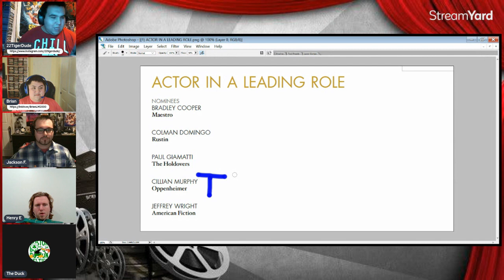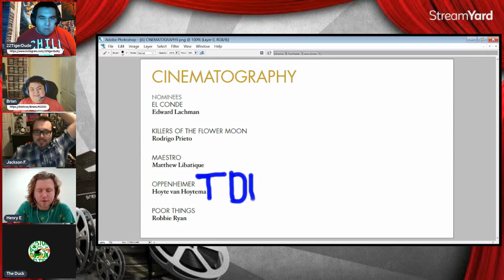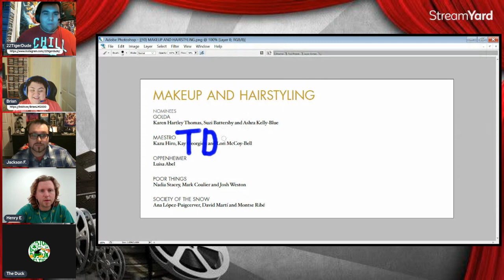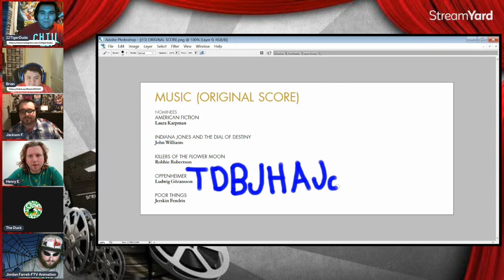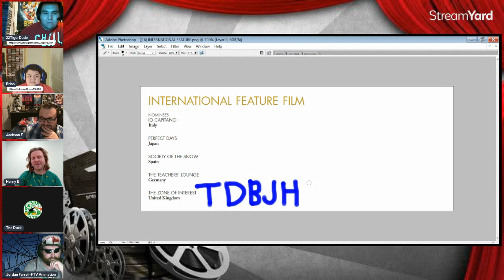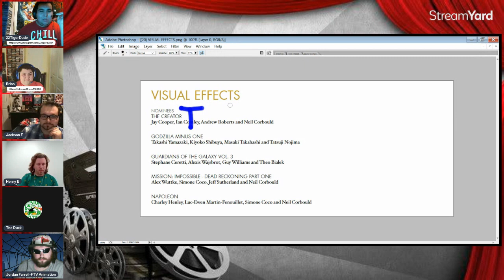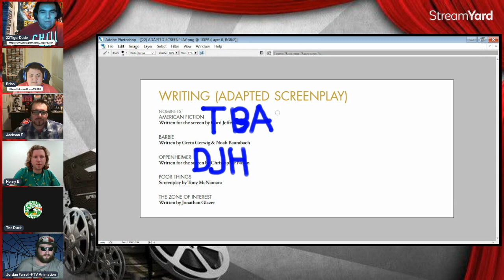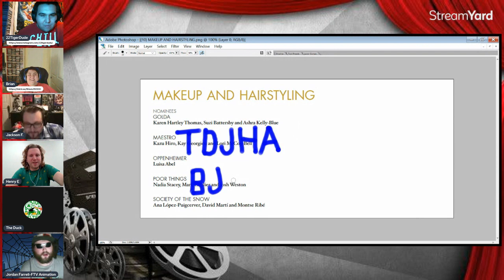2024 Academy Awards Predictions w/ Brian Mendoza, Jackson Fulcher, Henry Ewing, & MORE!!!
It is that time of the year for Oscars season as 22TigerDude, Brian Mendoza, Jackson Fulcher, Henry Ewing, Andrew Hays, and Jordan Farrell are coming together to give their predictions for the Academy Awards 2024. Diego Coya, although not present for the predictions, will still participate so you will see his predictions as well. What will everyone predict for all 23 categories? find out here.

0:00 Introduction
3:32 Diego Coya's Cameo
5:25 Actor In A Leading Role
7:11 Actor In A Supporting Role
9:07 Actress In a Leading Role
11:37 Actress In a Supporting Role
12:57 Animated Feature
15:03 Cinematography
16:25 Costume Design
18:51 Directing
20:40 Documentary Feature
22:54 Makeup and Hairstyling
24:29 Documentary Short
24:47 Jordan Farrell Arrives
26:17 Continuing Documentary Short
28:29 Editing
30:05 Original Score
32:06 Original Song
35:01 Production Design
38:17 International Feature
41:12 Live Action Short
43:40 Sound
45:54 Animated Short
48:35 Visual Effects
51:32 Original Screenplay
54:25 Adapted Screenplay
59:46 Best Picture
1:03:27 Jordan's Predictions For What He Missed Earlier
1:07:48 Outro